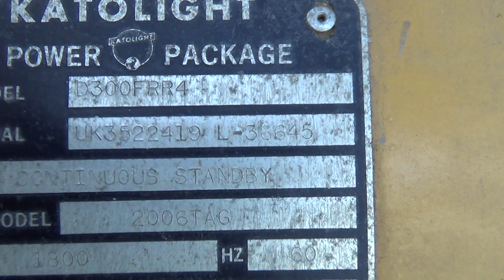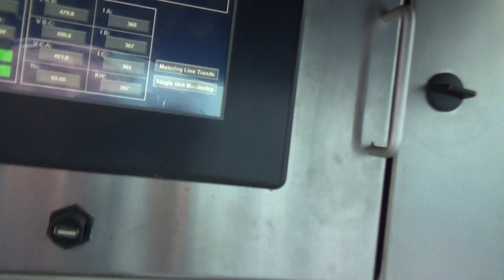Katolight 300 kW diesel generator, Rolls Royce / Perkins engine 424 Hrs - CSDG # 2378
Katolight 300 kW (250 kW prime) standby diesel generator set model D300FRR4, SN-UK3522419 L-36645.  Rolls Royce / Perkins engine rated 437 HP at 1800 RPM, SN-1.  3/60/277/480V, 12 lead reconnectable to other voltages.  500 Amp main-line circuit breaker.  Coolant heater.  424 Hrs.  Yr 1986.  Overall dimensions 34W x 126L x 80H, muffler 15 x 32 ships loose.  Passed load test 12/18/2018.  FOB Waukesha, WI

Patrick Paden
Central States Diesel Generators, LLC
Waukesha, WI